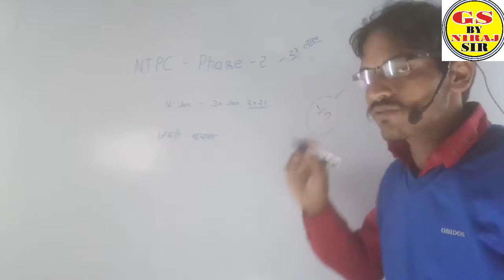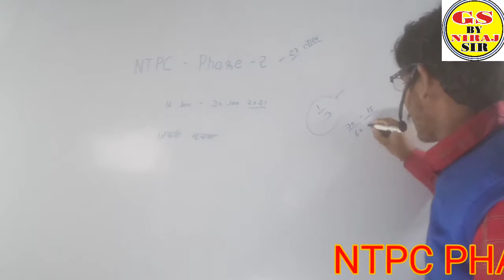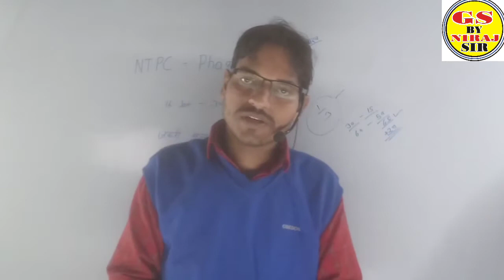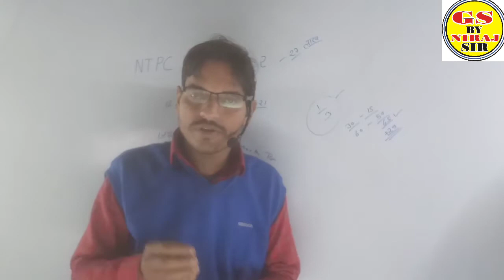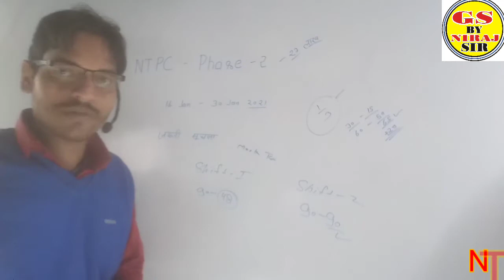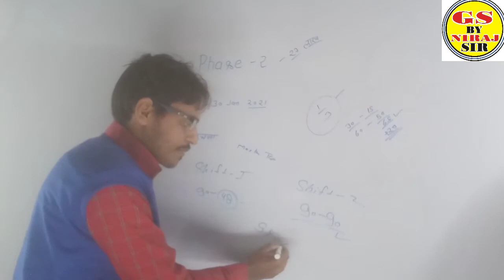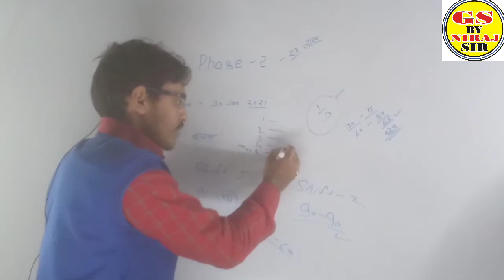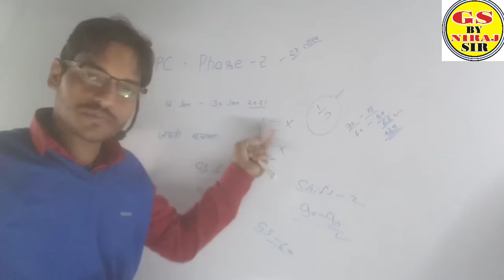NTPC PHASE-2 महत्वपूर्ण सुझाव, 75+ अंक लाने के लिए रामबाण साबित होगा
सही एवं सटीक रणनीति के साथ NTPC में 75 अंक लाने का फार्मूला